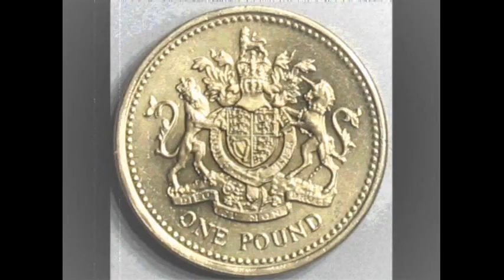My Top 5 Bad Ass Female Anime Characters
my Top 5 favourite bad ass  women in anime .
i give you a little run down on each character

Anime / Manga Reviews Discussion

1; Faye Valentine Cowboy Bebop
2; Revy  Black Lagoon
3; Lust Fullmetal Alchemist
4; Birdy Birdy The Might Decode
5; Re-L Ergo Proxy